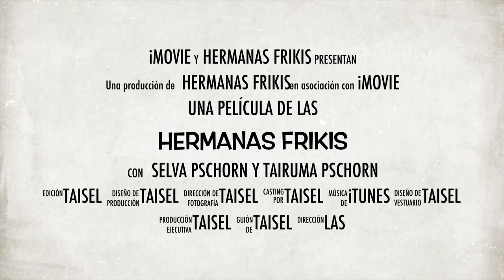Hermanas frikis "trailer"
Hola chicos y chicas. Les venimos a presentar un trailer acerca de lo que será nuestro programa, dirigido a documentar, informar, y hasta hacer comedia acerca de temas como videojuegos, animes, dilataciones, perforaciones, tatuajes y música. Además de cualquier tema que nos pidan y pues claro que este relacionado con lo anteriormente dicho. De más esta decir que somos hermanas y frikis, por eso somos "hermanas frikis" xD y por último, nos disculpamos por errores técnicos y de gráfica, debido a que es nuestro primer video pero esperamos mejorar y más con ayuda de ustedes. En fin saludos y esperamos les guste.